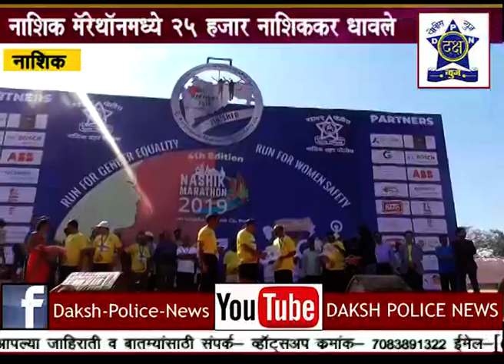पोलिस आयुक्तालया तर्फे आयोजित नाशिक मॅरेथॉनमध्ये धावले हजारो नाशिककर | Daksha Police News Nashik